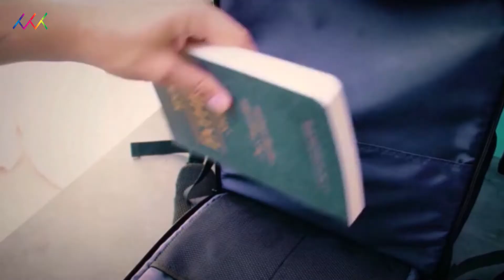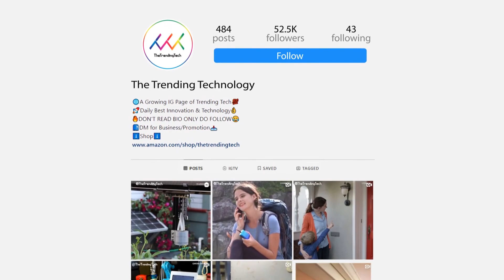Innovative Smart Bag for Travel by Skyborne | TheTrendingTech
Innovative Smart Bag for Travel by Skyborne. In this video we''ll talk about a smart and innovative bagpack with in-built mobile charging technology. This will keep your valuable items safe and makes your journey comfortable.